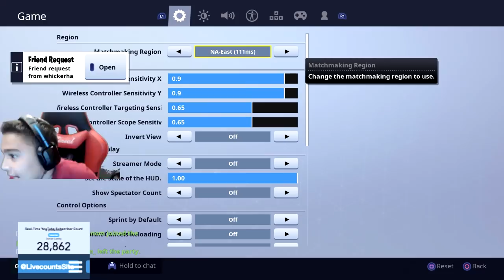🔴 COME GET ME | JOIN MY SERVER 🔴 | KID FORTNITE GAMER | DAMIAN GAMING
kid player plays FORTNITE. COME GET ME!!

fortnite